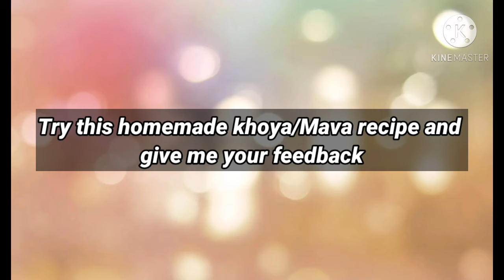Instant Milk Powder Mava//Instant Milk Powder Khoya In Easy Way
today I Am making homemade khoya/mava recipe.khoya/mava use in pakistani and indian sweets and it's very important ingrediant in pakistani and indian cuisine.
let's start
INGREDIANTS
milk powder  : 1 cup
fresh milk : 1/2 cup
butter :2tbsp
PREPARATION
Add butter in pan.when butter melts add fresh milk and boil for 2 mins.after that add gradually milk powder and mix. cook it until it leaves the sides of the pan .now khoya/mava is ready.you can store it in refrigerator upto 1 week .
you can use it in sweets .
instantkhoya/mava#
ALLAH HAFIZ